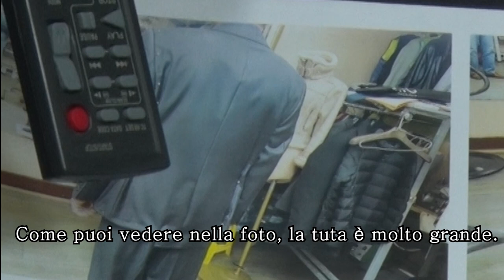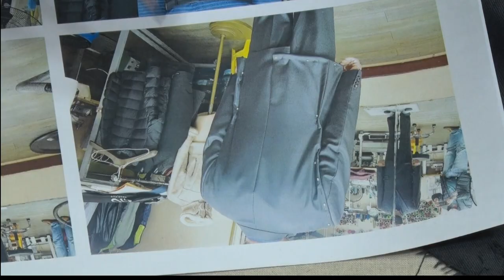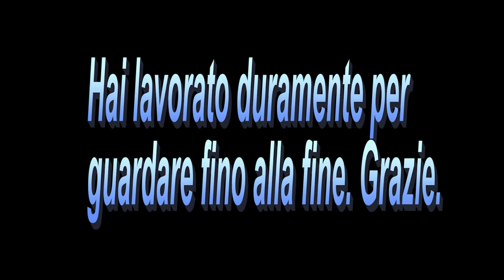186#Abito Su Misura#abito in abito#Come scegliere l’abito# Abito Su Misura# Abito Su Misura riparare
Abito Su Misura# abito in abito#Come scegliere l’abito# Abito Su Misura# Abito Su Misura riparare